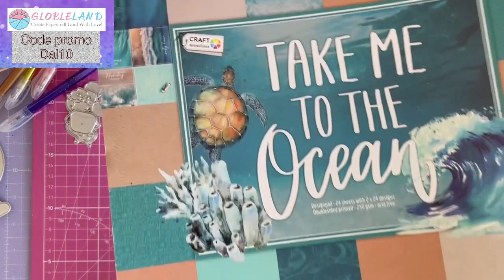*Tuto* Comment monter le dies bouteille à la mer en shaker @globleland3302 *Scrap.gogouette*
Coucou

Aujourd'hui petite vidéo tuto comment monter le dies bouteille à la mer en shaker de la boutique @globleland3302

Scrapbisous 😘